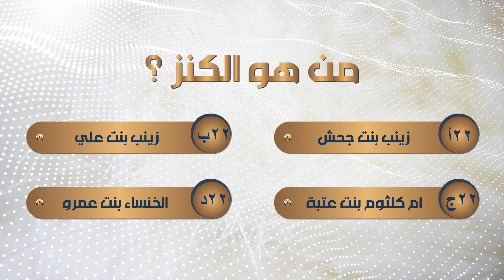مع الكنز اكتشف شخصيات صنفت من كنوز التراث والحضارة الإسلامية!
الجوائز:
- 10,000 ريال يوميا
- 20,000 ريال كل جمعة
-جائزة كبرى في نهاية الشهر الفضيل
للإشتراك: أرسل كلمة رمز الإجابة الصحيحة أو كلمة "كنز" إلي الرقم المرادف لبلدك